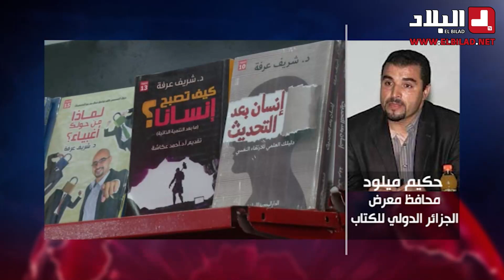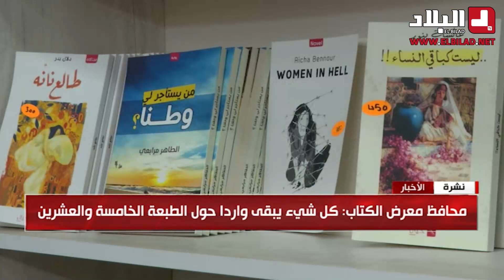معرض الجزائر الدولي للكتاب .. نحو تنظيم طبعة محلية بسبب كورونا